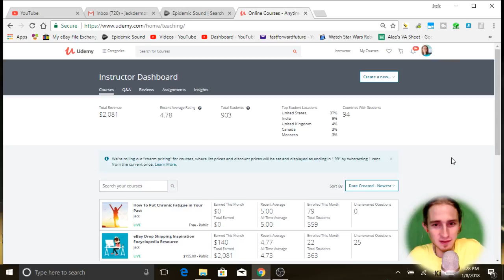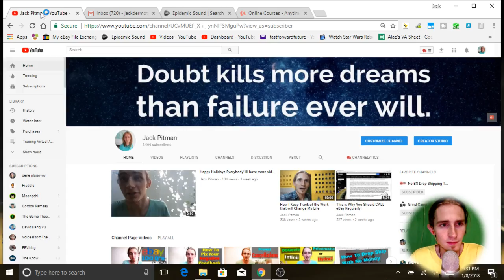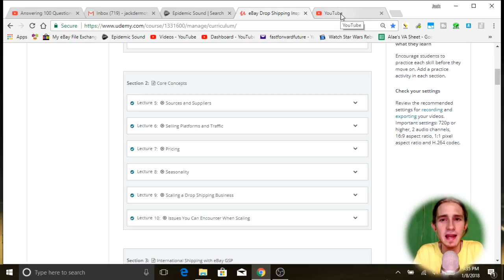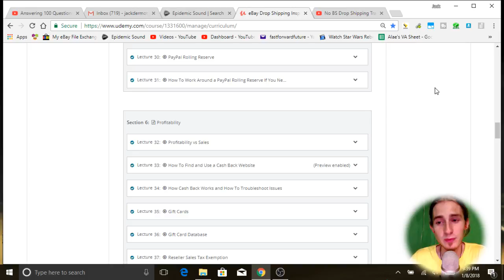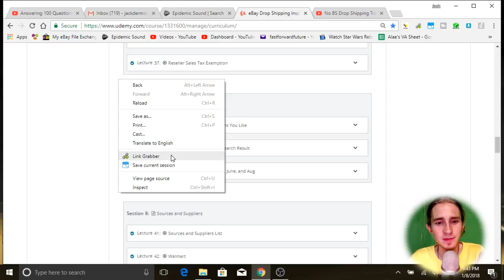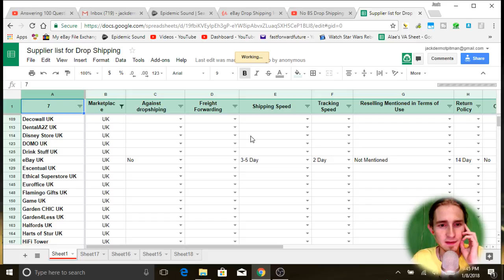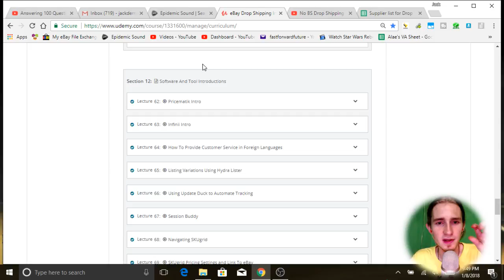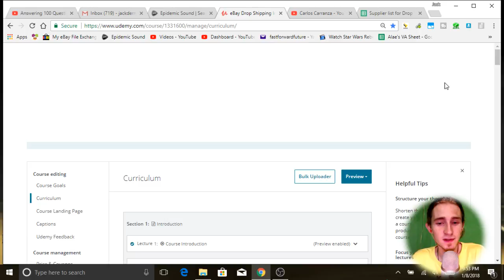My First Udemy Course on Drop Shipping just Earned $2,000!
About 4 months ago I published a Udemy course on Drop Shipping. In this video, I go over the money I've earned from that course and my biggest mistake with the course.

After that, I go over the whole course in detail, explaining what each section is, and the mentality I have  about creating the course.

I continue to add more  videos to the course as I learn. The idea is to put every major advancement in the course to really pack it with great stuff.

Check out my "Master Drop Shipping Playlist" which includes every video I have ever done about drop shipping.

Watching on a PC? Check out 2X Speed! Setting available near full-screen icon

Pricematik is my favorite lister / repricer, even though I have done much more  work with Hydra Lister. Hydra Lister is cheaper if you have a big store, Pricematik gets really expensive. But, if you have a couple thousand items, pricematik is a good bet. Its $100 a month for the lister and repricing on 1000 items. The lister includes super easy keyword addition which is the  main reason it is  my favorite.

Kabbage Business Loans:
You can sync your paypal account up with kabbage and get a business loan. I used Kabbage to get out of my eBay bill situation from bulk posting.

This tool allows you to quickly create eBay listings by pasting a source URL.

This tool pairs with Hydra Lister to monitor prices and OOS of your items

Infinii
Infinii is a "Suite" that  allows you to post items and track items as well.

This tool allows you to copy the buyer's whole address at once for walmart items instead of copying each field one at a time.

This tool allows you to delete items that have not produced a sale incredibly quickly. You can delete items that have not sold in 30 days, 60 days, 90 days, and more!

Other Drop Shipping YouTube Channels

Marcus runs the "DSGenie" dropshipping software company. Marcus has a "Cut to the chase" "No bullshit" mentality and is very straight up. Marcus and I have done videos together in the past.

Jonathan has some YouTube videos about his dropshipping business. Jonathan Lien is one of David Dang Vu's more successful students. He is known for having a very high profit margin.

Becky runs a YouTube channel about drop shipping from the UK. She is from England. If you are based in UK, then you can learn allot from her!

Carlos runs a YouTube channel about drop shipping in Spanish. Most drop shipping videos are in English, so if Spanish is your first language you should check out his channel!